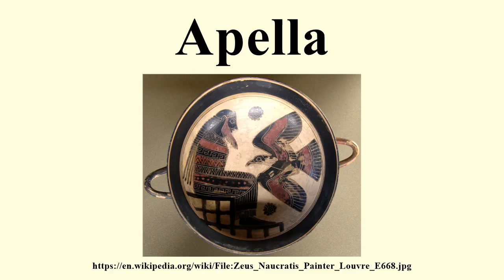Apella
Image-Copyright-Info
Image is in public domain
Artist-Info:   English: Naucratis Painter Français : Peintre de Naucratis
Image-Copyright-Info